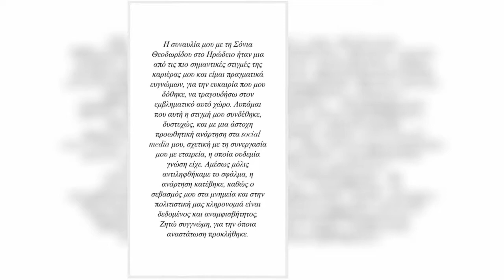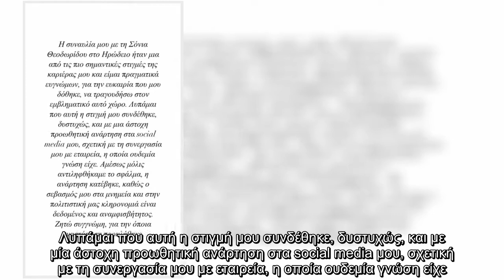Σάκης Ρουβάς: Η δημόσια συγνώμη για τη διαφήμιση αυτοκινήτου στο Ηρώδειο (pic)